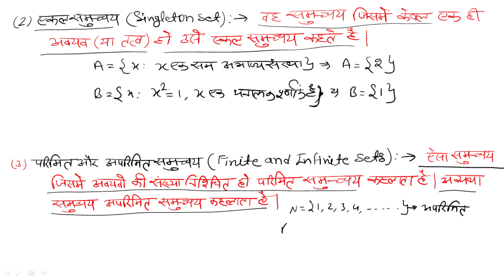RBSE 11th class math | Sets | समुच्चय | chapter-1 | introduction | part-1 | NCERT Syllabus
CBSE 11th class math solution in English,
11th class math solution for cbse board,
RBSE 11th class math unit-1 introduction part-1,
Sets chapter-1 solutions for 11th class,